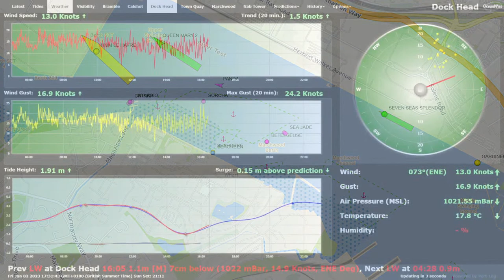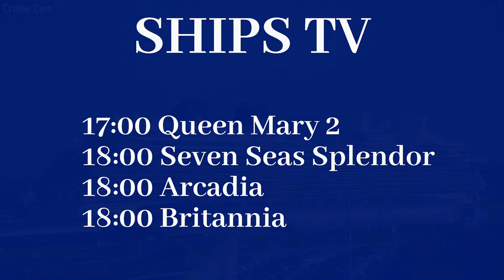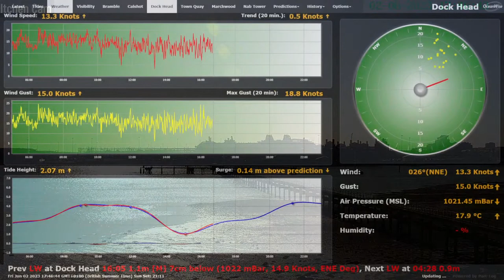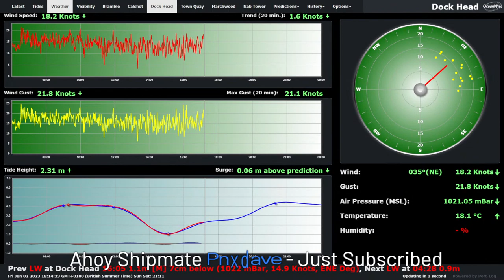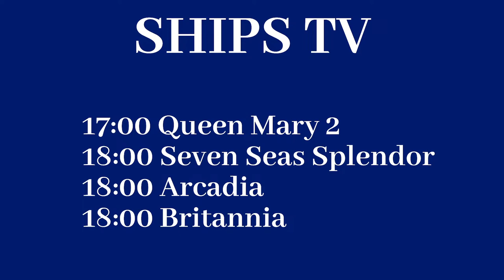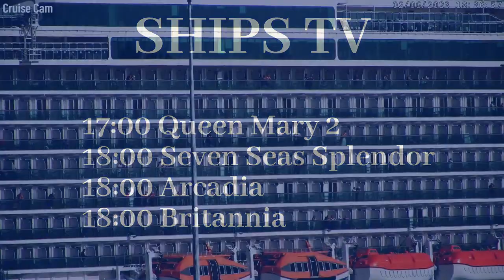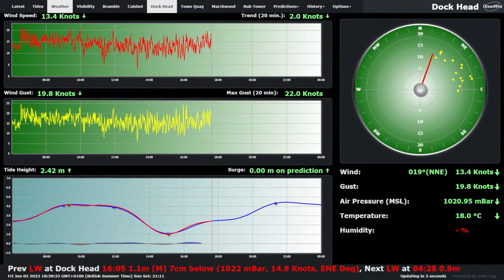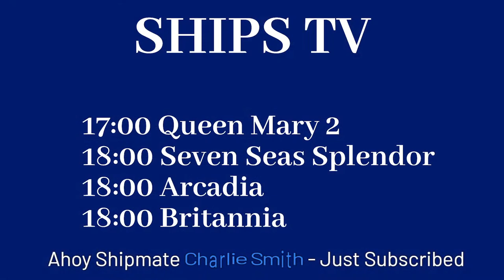SHIPS TV - Queen Mary 2, Seven Seas Splendor, Britannia & Arcadia Departing Southampton Live Stream